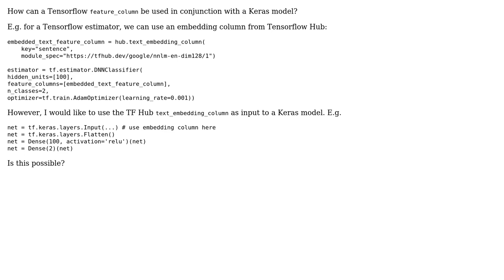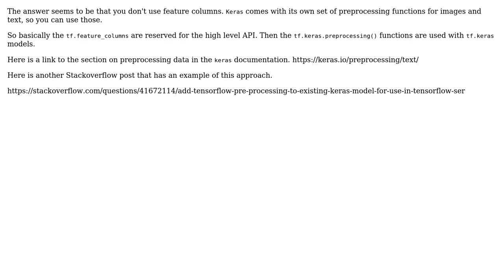Using a Tensorflow feature_column in a Keras model (2 Solutions!!)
Using a Tensorflow feature_column in a Keras model

With thanks & praise to God, and with thanks to the many people who have made this project possible! | Content (except music & images) licensed under CC BY-SA | Music | Images & others | With thanks to user mdaoust user krishnab user avanwyk and the Stack Exchange Network Trademarks are property of their respective owners. You are responsible for your own actions.